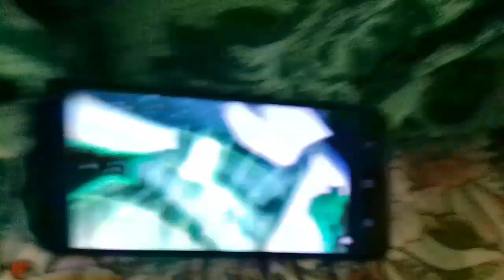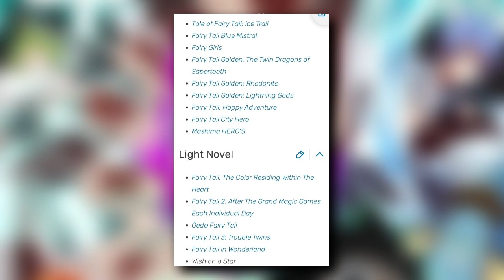The Reason why Edens Zero characters look similar to Fairy Tail characters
The reason why Edens Zero characters look similar to characters from Fairy Tail is actually pretty simple. However there is much more to it than Just the Author of Fairy Tail and Edens zero reusing character designs. The reason is Tezuka Osamu star system.

Edens zero is an anime and manga created by the famous mangaka named Hiro Mashima. Hiro Mashima is known for his successful series called Fairy Tail and Rave Master. You can watch Edens Zero season 1 on Netflix. and season 2 on Crunchyroll.

Also don't forget to check other content out on the channel. I have a diverse content of different anime and manga series here, alongside with fan Animations and Art time lapse.